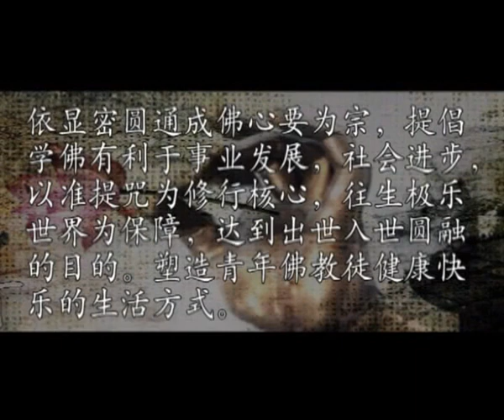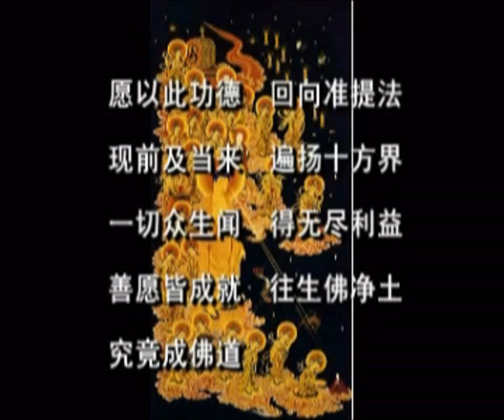菩薩---观诵集念誦 ---準提法網絡佛學院---準提宗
準提法完整版觀誦集念誦